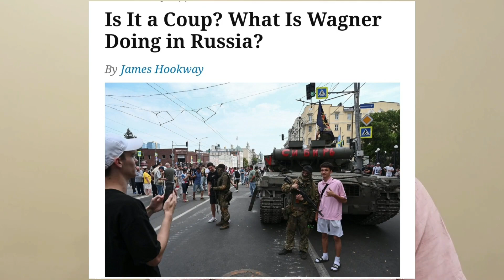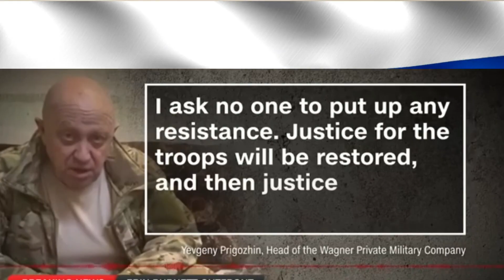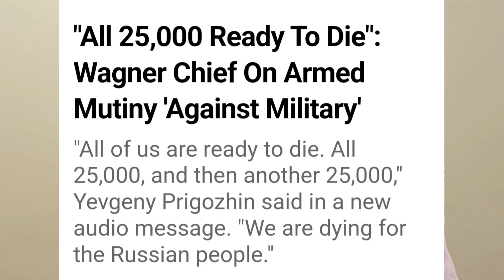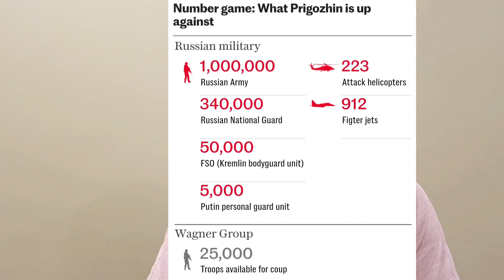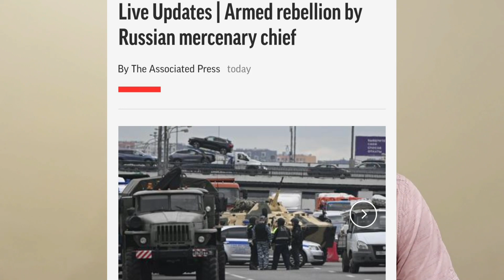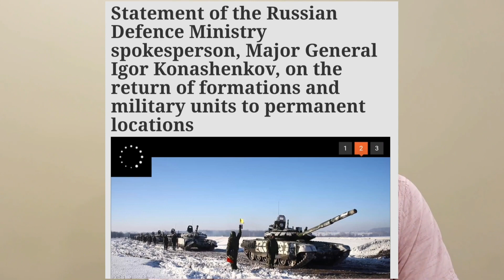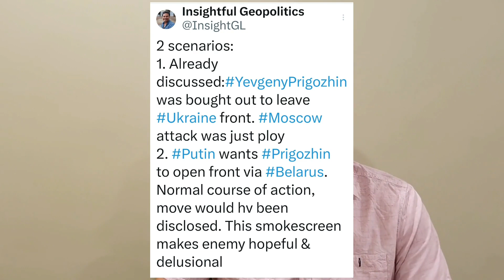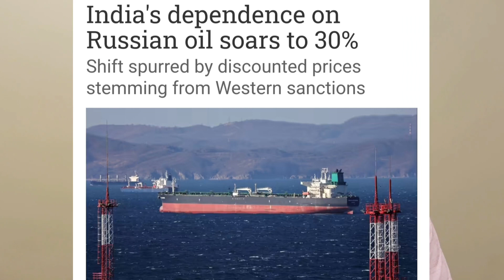Russia: Coup Or Drama | रुस: विद्रोह या नौटंकी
The Coup in Russia has become a mystery. Find the finer details not discussed anywhere else.